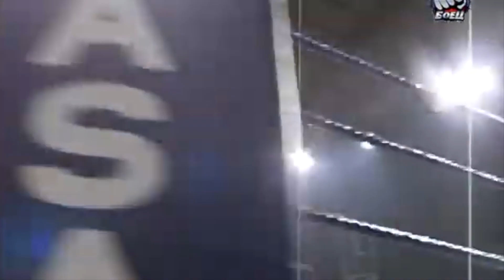Tornado - LIOYD VAN DAMS Tribute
Hey Fight fans, for today's we will be covering Lloyd van Dams. We hope you enjoy Tornado -  LIOYD VAN DAMS Tribute.Lloyd Daniël van Dams (5 March 1972 – 29 December 2021), also known as The Tornado, was a Surinamese-born Dutch heavyweight kickboxer. He was a Dutch, European, and World Muay Thai champion. Known for his durability, van Dams was never knocked out in 84 professional fights (though he was defeated once via TKO from exhaustion). He held notable wins over Remy Bonjasky, Brian Douwes, Alexander Ustinov, Bjorn Bregy, and Brecht Wallis. Van Dams also competed in mixed martial arts.